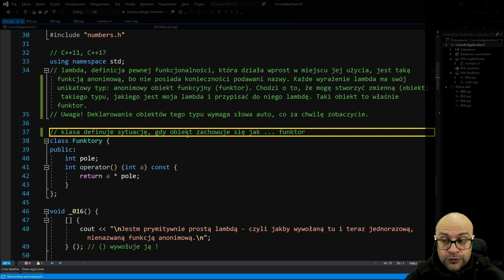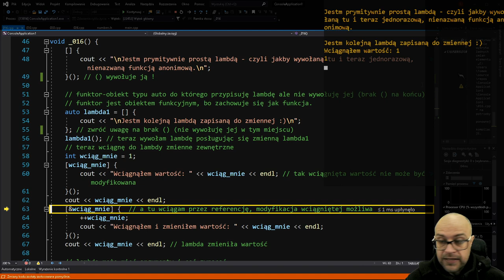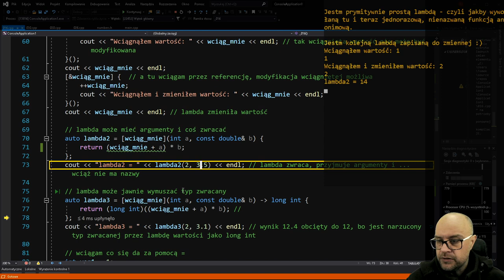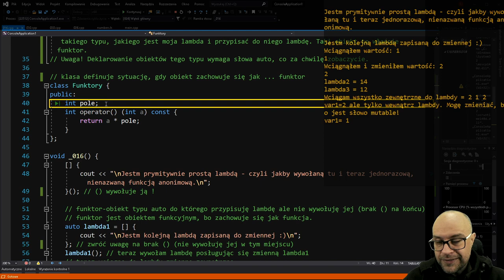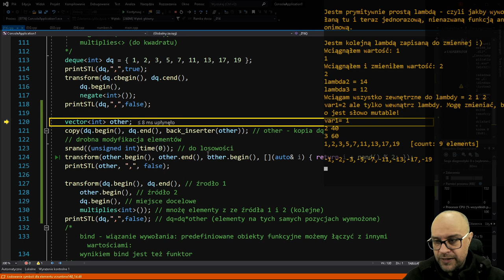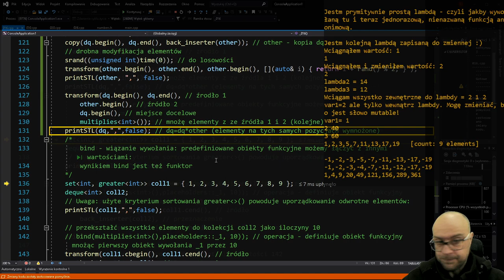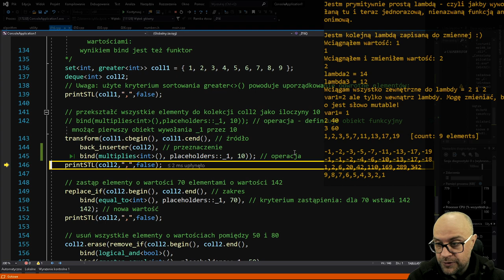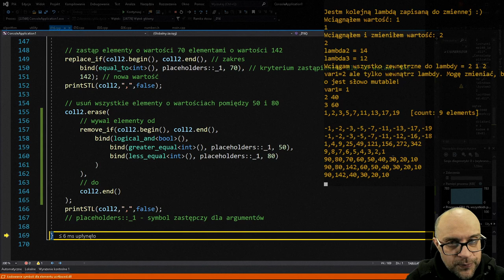C++ Aktualizacja. Odc. 17. Lambdy i Funktory.